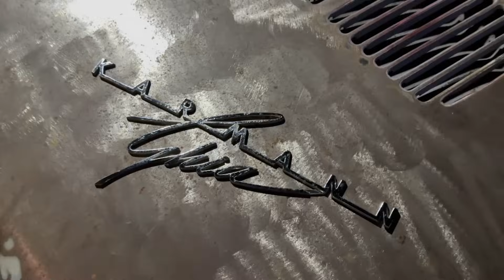DROVE 2,000 MILES TO DELIVER THE GIVEAWAY PORSCHE!!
SEND THE SHOP SUB MAIL!

for a discount on all your air suspension needs! And for everything I've used for the Porsche in this video!